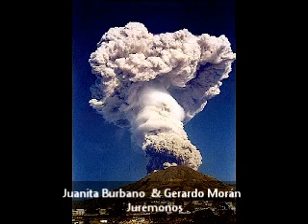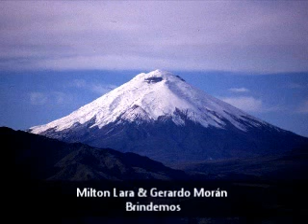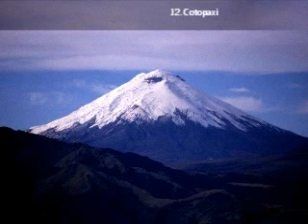Música Ecuatoriana 2012 (Paseito Mix: Gerardo Morán, Juanita Burbano, Margarita Lugue entre otros)